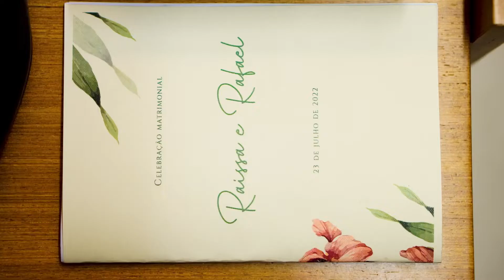Teaser Casamento Raissa & Rafael